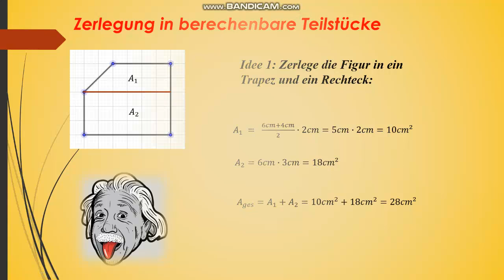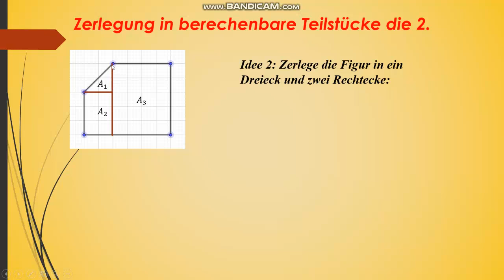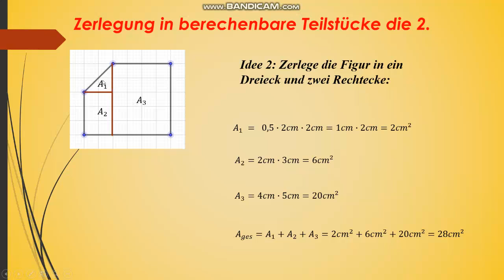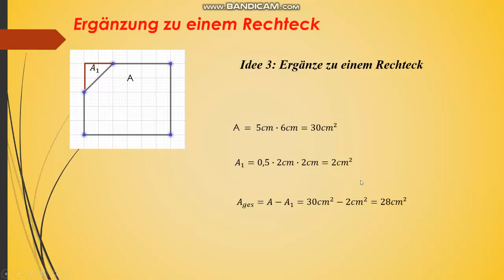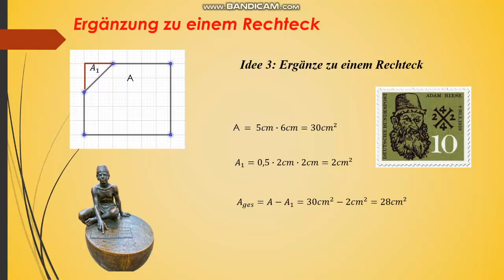Geradlinig begrenzte Flächenstücke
Hier lernst du den Flächenberechnungstrick mit Hilfe des Zerlegens und des Ergänzens.